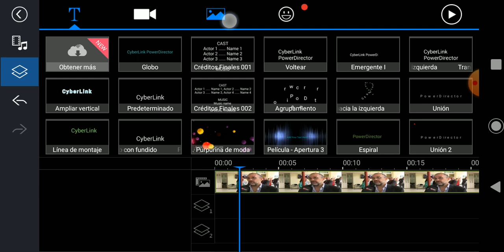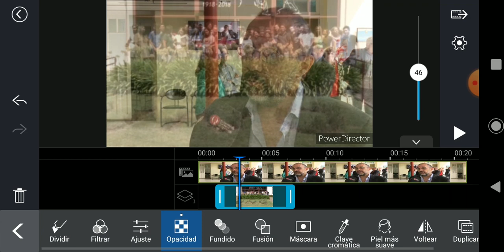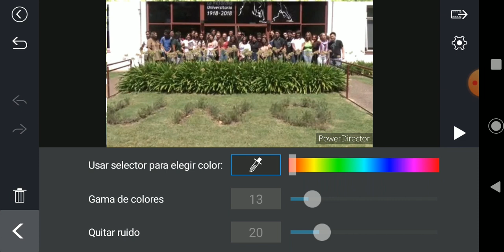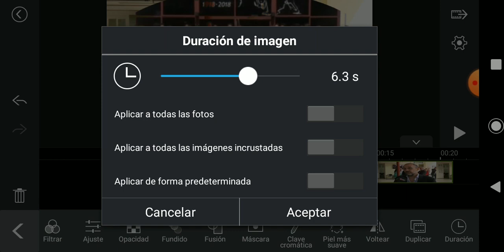PowerDirector 04_Capas de Imagen y Video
PowerDirector es una herramienta de edición de vídeo muy completa, gracias a la que podremos crear nuestras propias películas utilizando todo tipo de material: fotografías, clips de vídeo y audio.